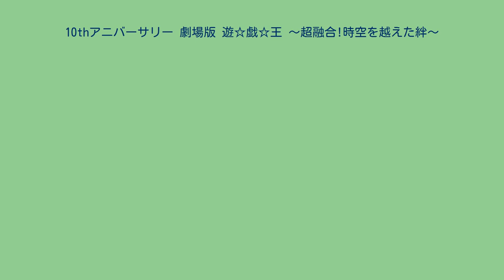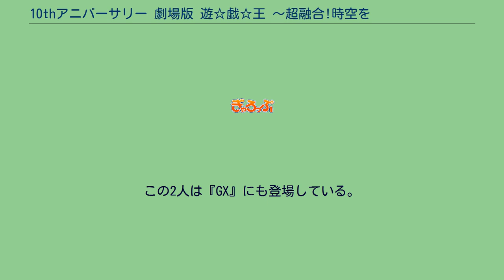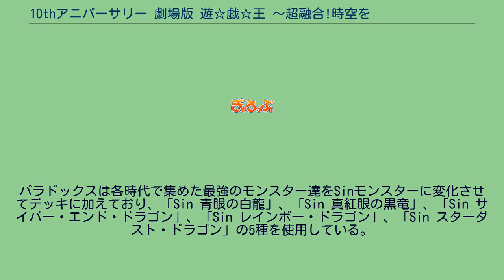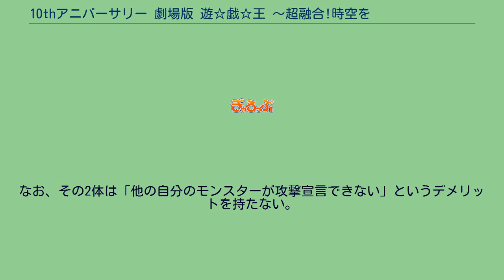10thアニバーサリー 劇場版 遊☆戯☆王 〜超融合!時空を越えた絆〜